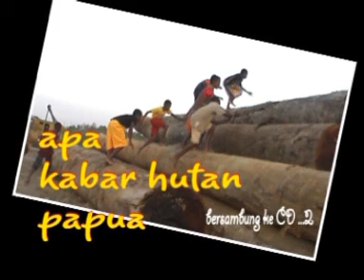Ada hati di Papua. Misi CM di Papua Barat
Misi Kongregasi Misi di Paroki Tofoi Papua Barat (RM Hatmoko CM dan Rm Gunawan CM)

Aku diutus untuk mewartakan Injil kepada orang miskin"(Luk 4:18)

Karya Misi adalah perutusan yang kita terima dari Tuhan Yesus sendiri. (Mrk 16:15-20). Karena itu Kerabat Kasih Misi (KKM), ingin melibatkan sebanyak mungkin umat sebagai murid Tuhan Untuk memperhatikan dan mendukungnya. Kerabat kasih dan Misi adalah suatu bentuk kerabatan yang terdiri dari para awam, yang merupakan perwujudan tanggapan kita atas panggilan Allah Tritunggal Mahakudus untuk hidup bersaudara dan berpartisipasi dalam misi kasih Ilahi, sebagaimana dihayati oleh Santo Vinsensius dan hingga kini dilanjutkan oleh para pengikutnya yang terus memperhatikan dan berkarya di berbagai daerah miskin dan tertinggal.
Anggota Kerabat Kasih dan Misi membina diri untuk bertumbuh-kembang dalam persaudaraan dan solidaritas kasih dengan sesama yang miskin, serta berpartisipasi dalam karya kasih para misionaris dengan dukungan doa, perhatian dan dana.